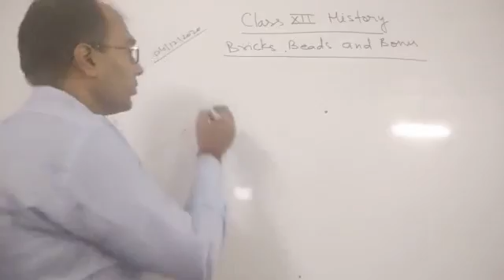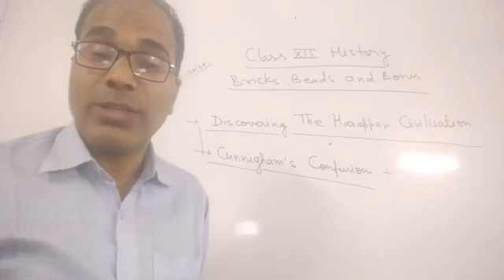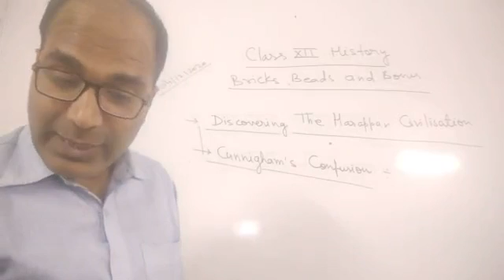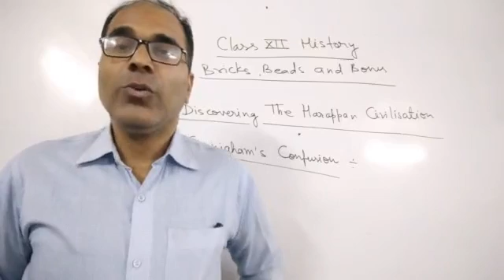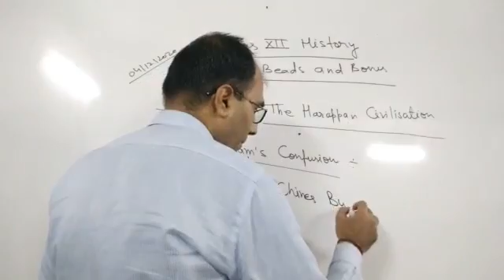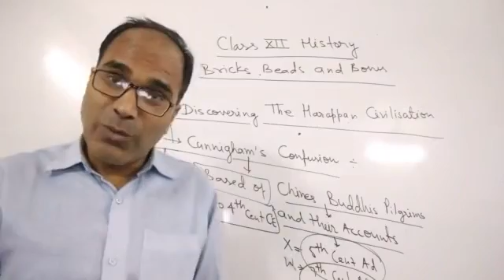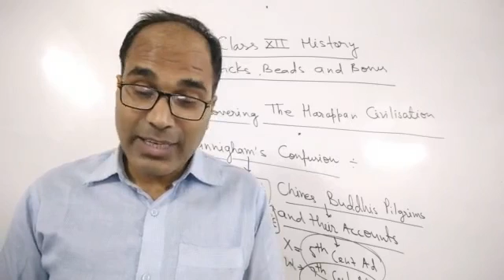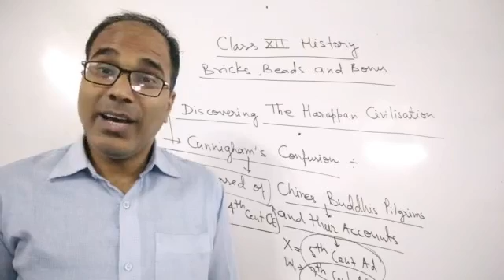Class XII History 04- 12- 2020 By Mr Ajay Kumar Mishra